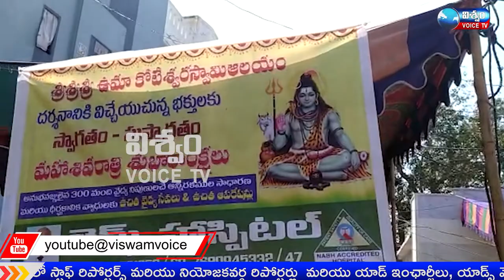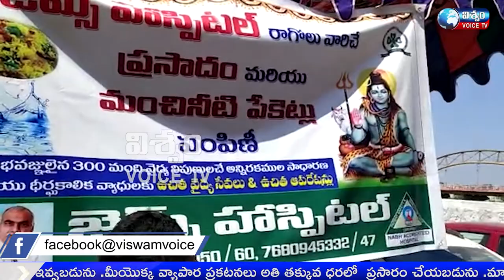NEWS BULLETIN || 03-03-2022 || VISWAM VOICE NEWS